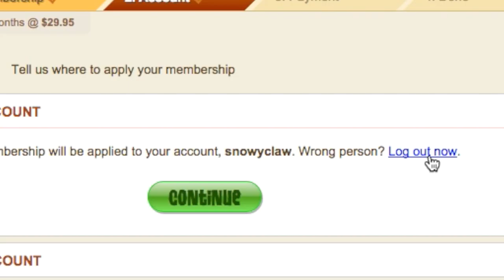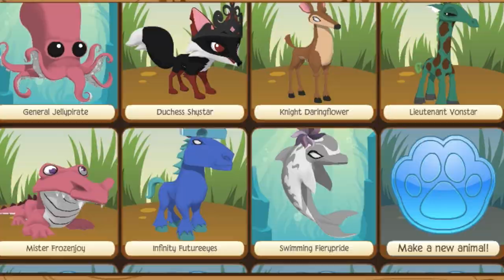Proven Receives 6 Month Animal Jam Membership Code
Hey jammers! Here is Proven and me being total goofballs once again. What else would we be doing, after all? ^-^ Thanks for stopping by to watch this little video – giveaway, codes, and project videos are in the works. I'm going on vacation soon, so I may be on a strange posting schedule. We'll see, yes?

If you happen to make it to the end of the description and the end of the video, hmm, the secret word is "groovyllama." If your Animal Jam username is found on your channel about section (or in your comment) I may just give out a few little gifts... ;)